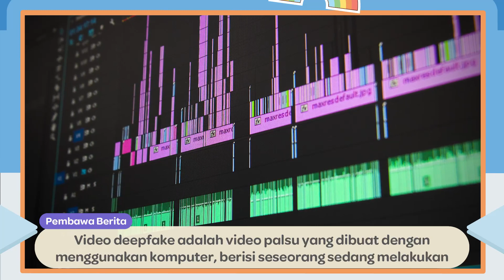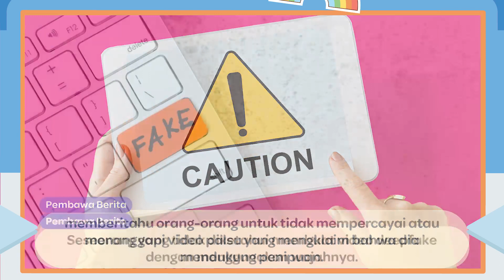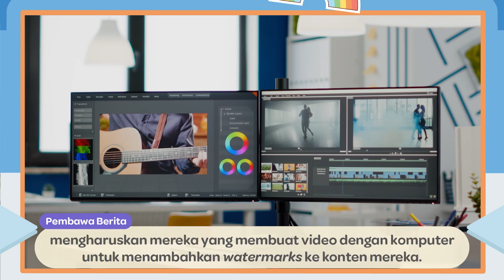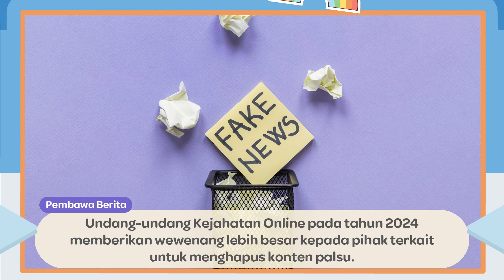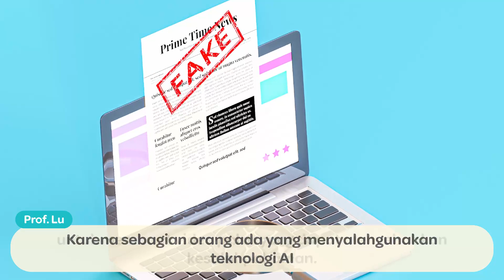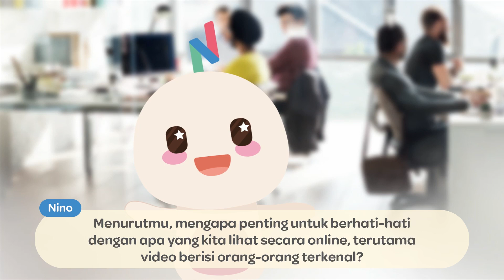Fakta Tentang Video Deepfake - Panduan bagi Anak-Anak untuk Tetap Waspada saat Online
Hai, Anak-anak! Apakah kalian siap untuk belajar hal baru yang penting? Ninoworldsg minggu ini berisi tentang tetap waspada dan aman saat online. Kita akan masuk ke dunia teknologi deepfake - pernahkah kalian mendengarnya? Seorang ahli teknologi akan membagikan tips tentang cara mengenali video deepfake dan melindungi diri kita agar tidak tertipu oleh berita palsu.

Kita juga akan membahas bagaimana para pemimpin di seluruh dunia bekerja keras untuk mengatasi masalah ini dengan membuat aturan serta standar untuk membedakan video yang asli dan yang palsu.